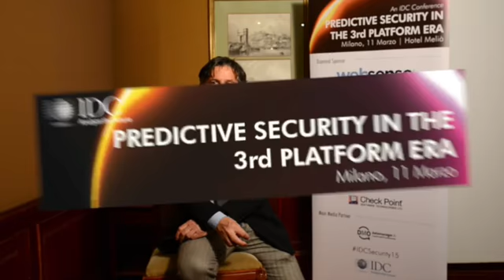Security prima, durante e dopo l'attacco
Videointervista a Stefano Volpi, Area Sales Manager, Global security Sales Organization (GSSO), Cisco Italia.